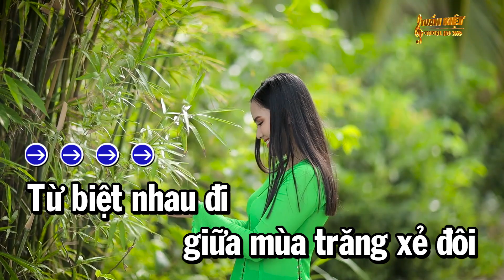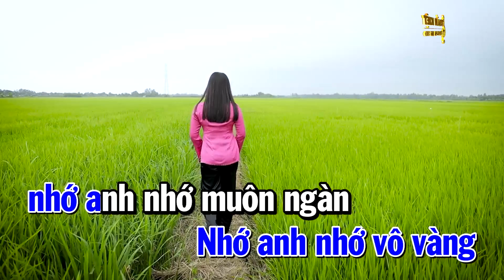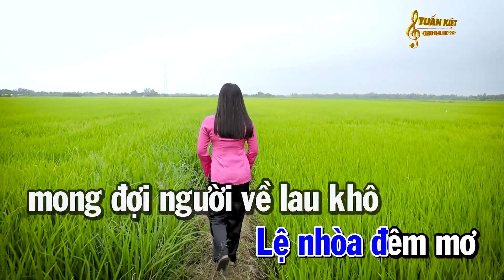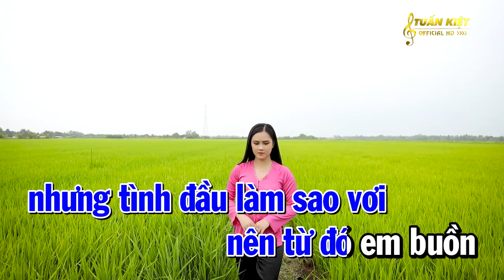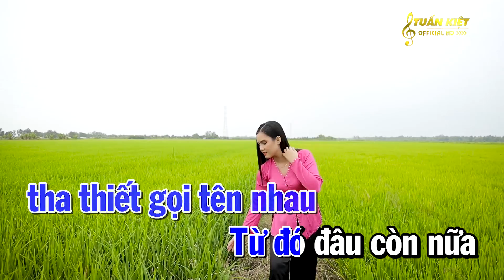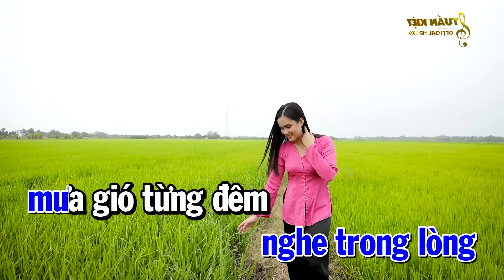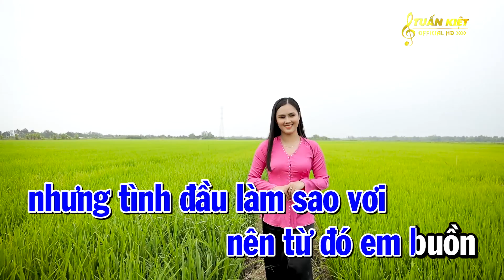Karaoke Từ Đó Em Buồn Tone Nam Nhạc Sống Hay